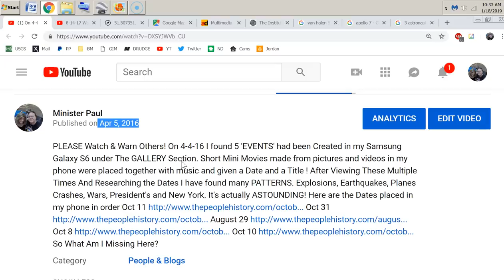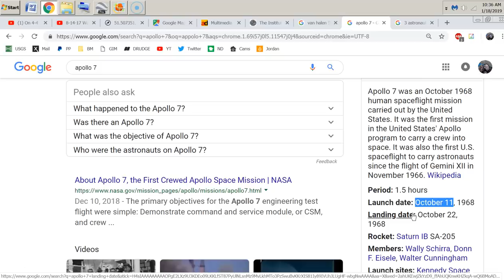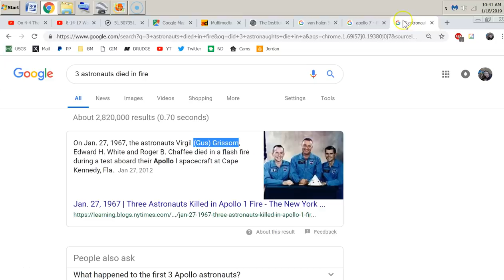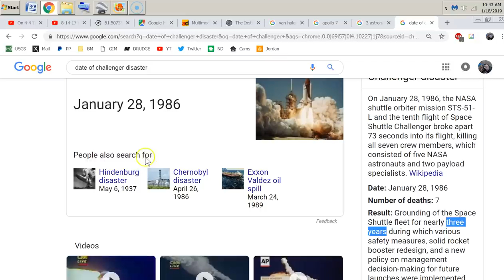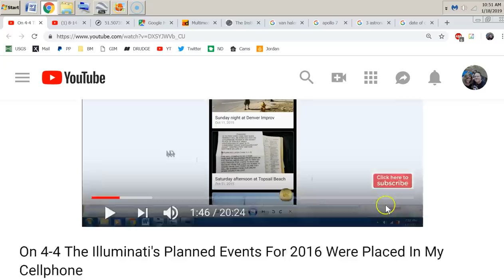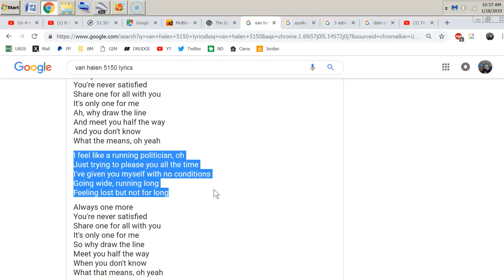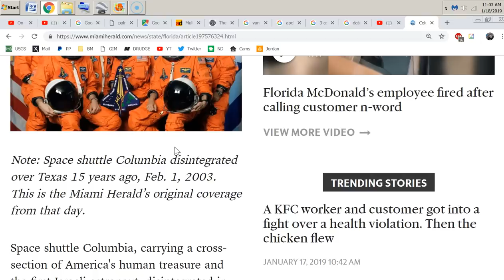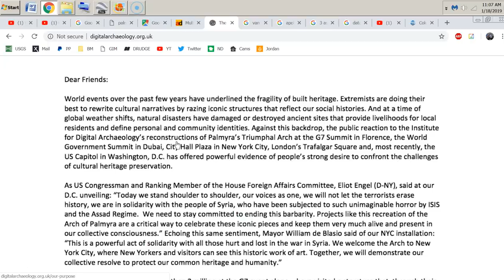Exposing The Govt Shutdown (Human Sacrifices) False Flag Event Before It Happens!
On 4-4 The Illuminati's Planned Events For 2016 Were Placed In My Cell Phone Watchman Warning Alert Vivid Vision: Trajectory & Trump